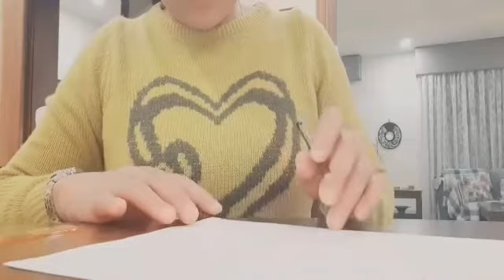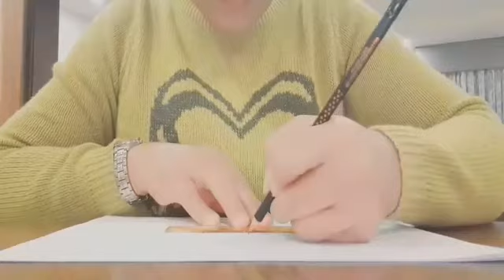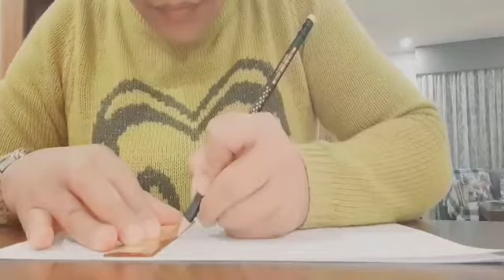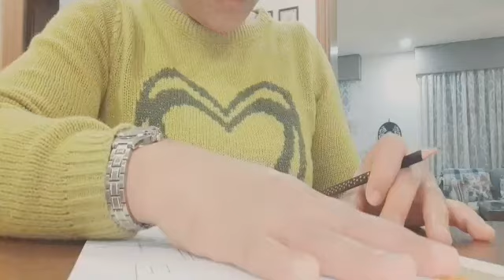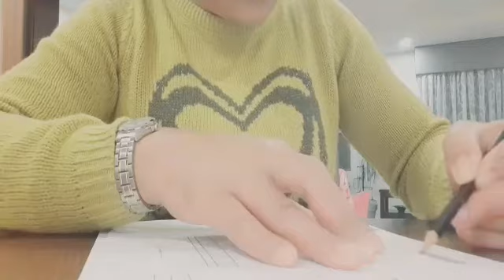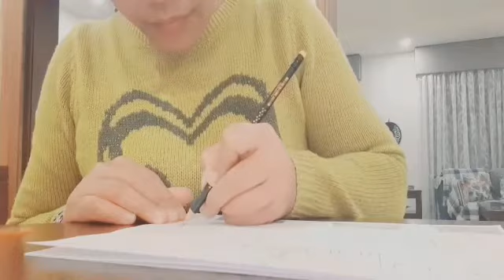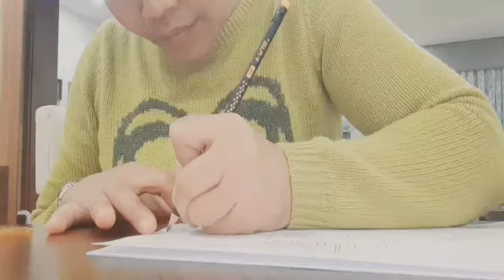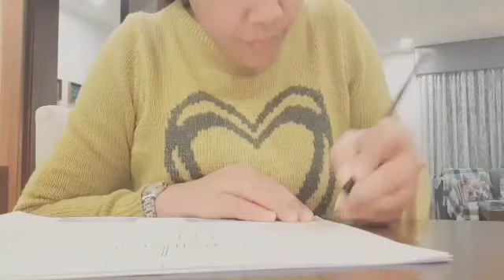How I draw my city house|building house drawing ||Ann's sangrano